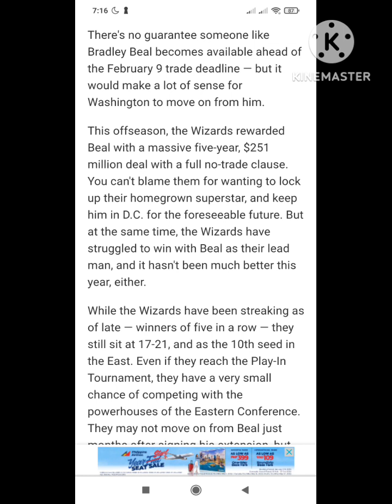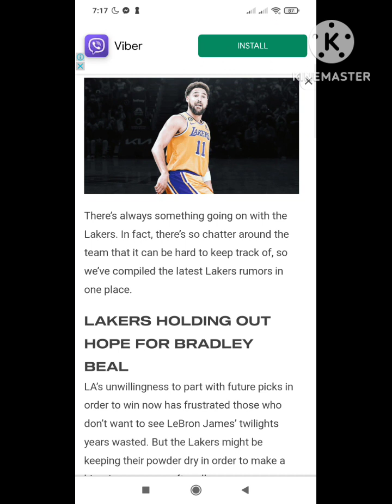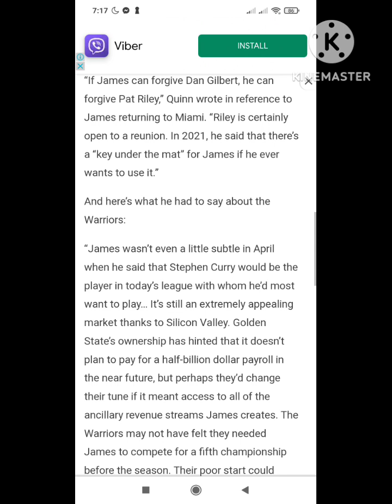LAKERS RUMORS TODAY / KLAY THOMPSON SA LAKERS?